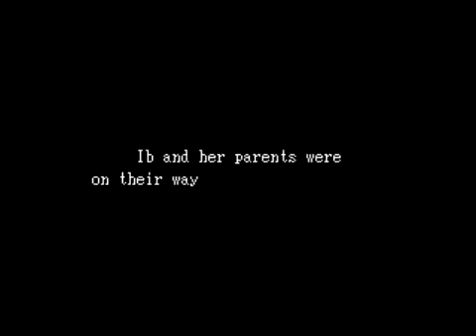Ib Part 1: The Exhibition of Weiss Bob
Helix and Cartel play Ib!  This is our first Let's Play together, so hopefully this is good for a start.  Sorry that I can't say words.